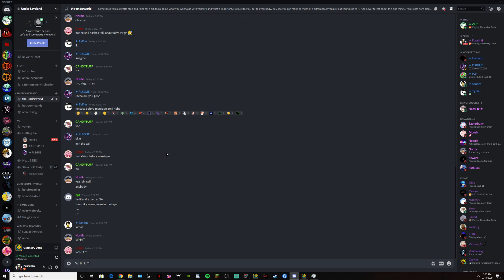(Extreme Demon) Spacial Rend by Eclipsed & more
Finally, after getting 85 several months ago, after beating it and the recording cutting off a few days ago, I actually have this level done lmao. I honestly didn't mind rebeating it too much, because this level is probably one of the most fun and one of the best extreme demons I have played. I had 3 deaths in total at the last ship (85x2, 86) and in the rebeat my worst death was only 78. I really had a pretty fun time with this level and I would definitely recommend it if you want to beat a new hardest demon.